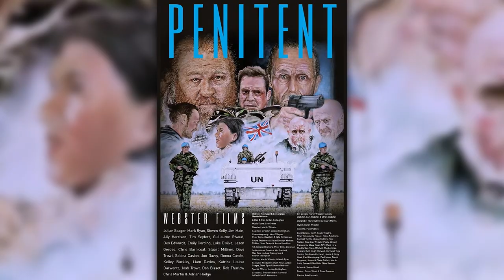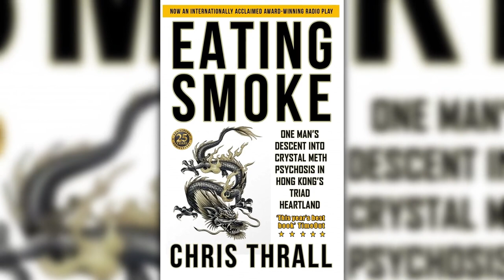Dog Soldiers A British Army Classic | Producer Neil Marshall | Bought The T-Shirt Podcast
Neil Marshall is a highly successful film and television director, producer and screenwriter. Neil's film work includes the classic Dog Soldiers, The Descent, Hellboy and The Reckoning. Neil's television credits include Game of Thrones, Black Sails, Westworld and Lost in Space. Neil's latest film, The Lair, is set to be an all-out monster movie, with everything from flesh-eating aliens to The SAS

➱ Supergreens powder
➱ Nutribullet